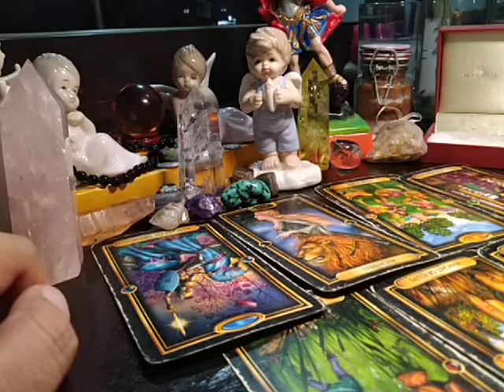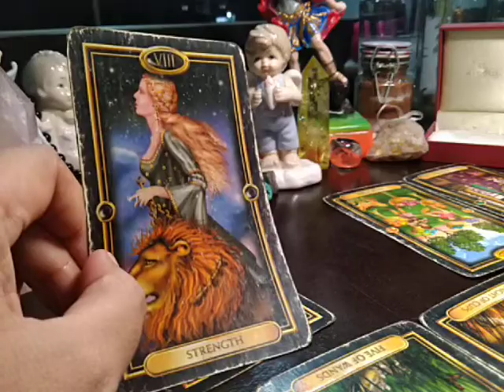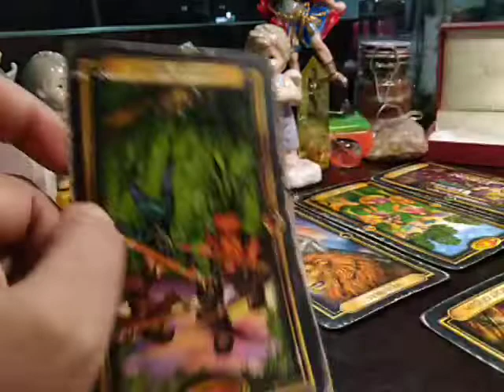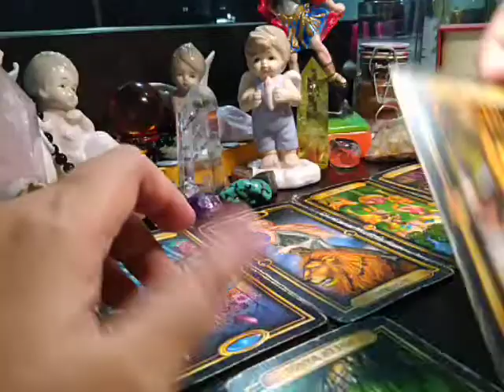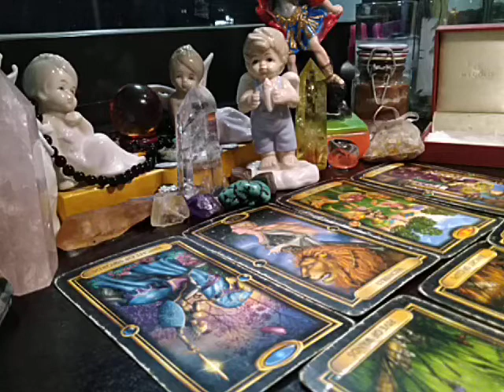SAGITTARIUS "WEEKLY LOVE" JUNE 15-21, 2020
SCHEDULE:

Sunday - outcome

Monday - weekly, who is stalking you

Tuesday - secret admirer, singles, who is your happily ever after

Wednesday - facts/moon manifestation/retrograde

Thursday - thoughts

Friday - feelings

Saturday - next moves